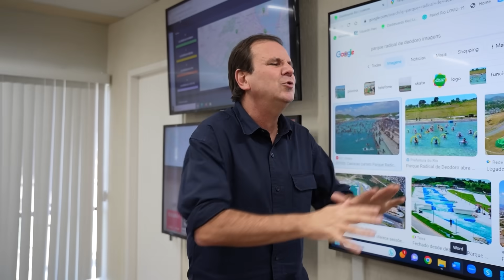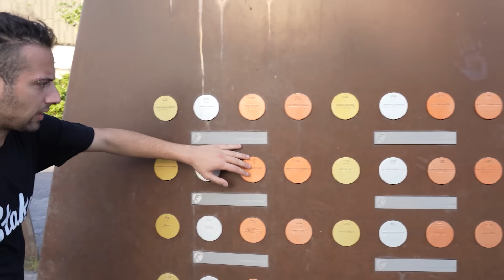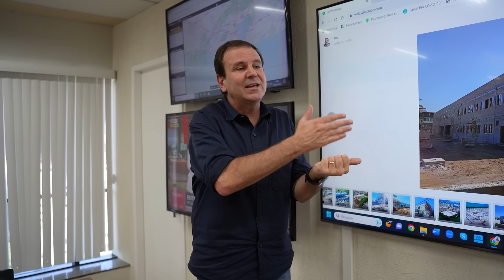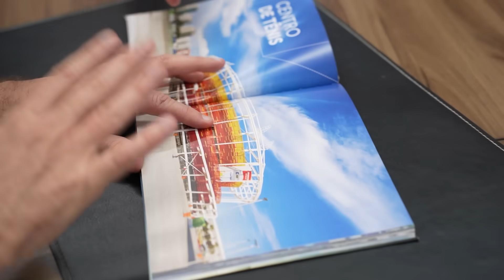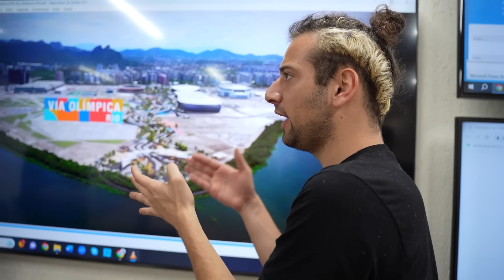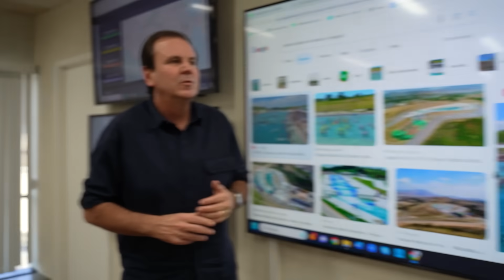PREFEITO DO RIO DISCUTIU COMIGO PELO VÍDEO DO LEGADO OLÍMPICO!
Eduardo Paes viu o vídeo do abandono da Rio 2016 e debateu comigo sobre o legado olímpico! O prefeito do Rio abriu o coração e falou sobre tudo. O que você faria de diferente com o legado?